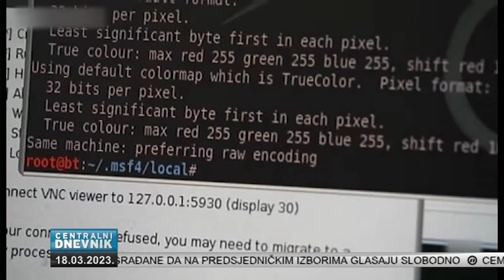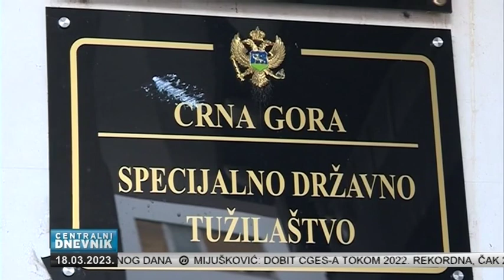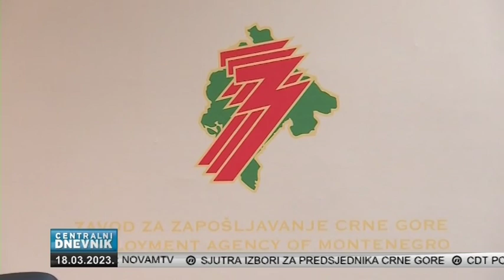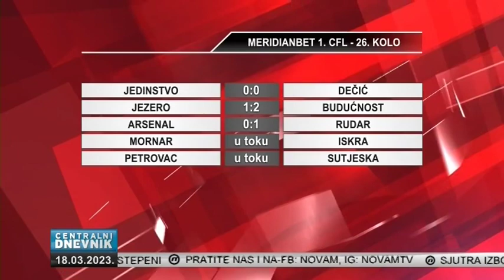Centralni dnevnik 18.03.2023.